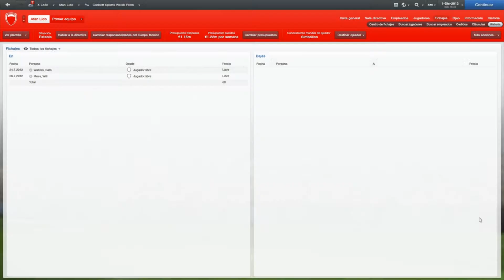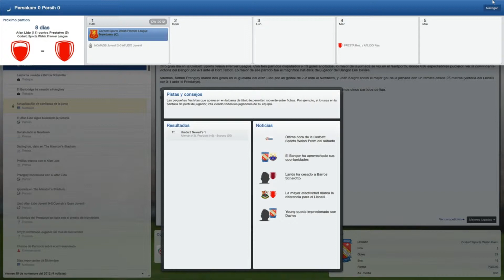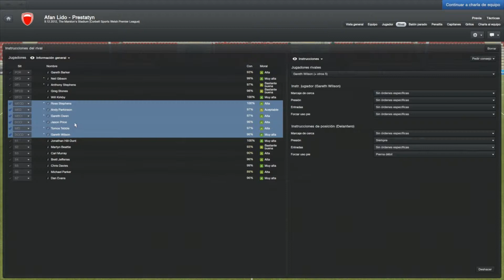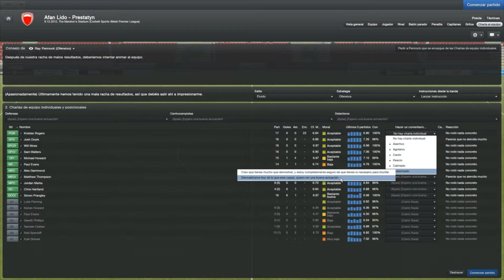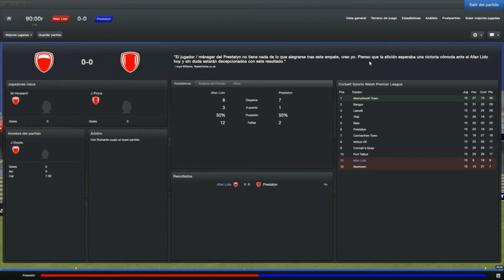FM2013 - AFAN LIDO TEMPORADA 1 EPISODIO 12.2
Buenas a todos, un nuevo episodio del FOOTBALL MANAGER 2013 con el AFAN LIDO, vamos comprobando que va a ser muy duro salir del descenso aunque vamos jugando mejor poco a poco, cambiamos táctica y vemos mejora, tenemos posibilidades porque estamos consiguiendo no perder fuera de casa, a ver en casa que tal.